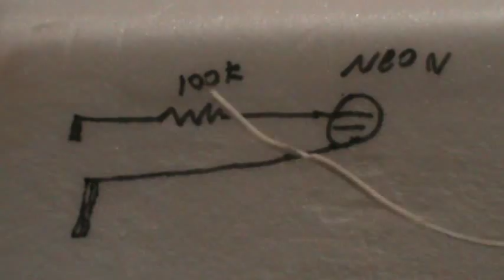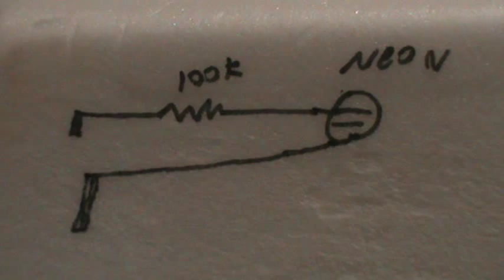Vd87 - Caneta caça fase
Monte numa caneta um circuito para detectar qual o fio fase em um circuito ou tomada.